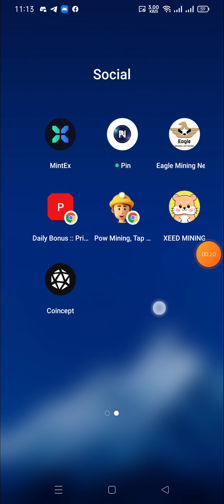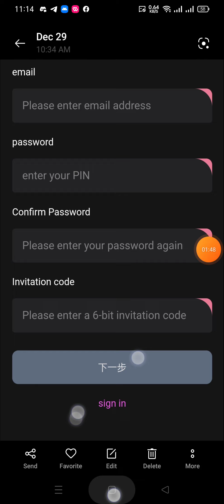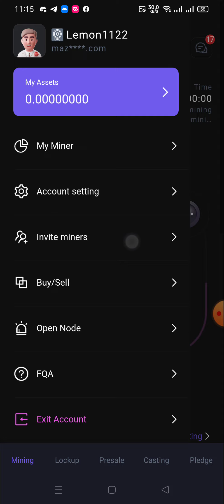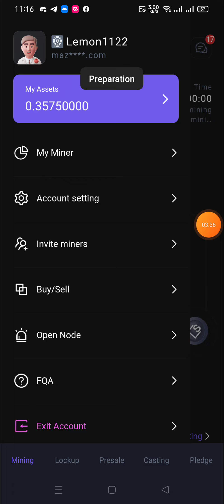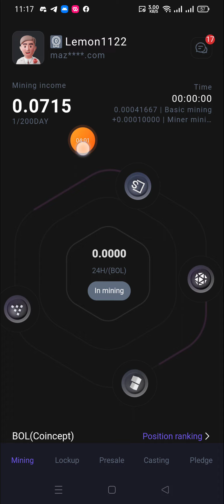Coincept Mining App ⛏️ | Earn Perday 10$ BOL | Free Mining